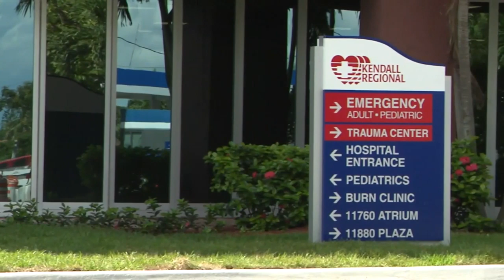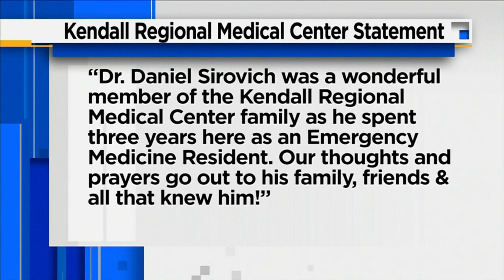Miami-Dade doctor falls to his death while trying to take picture in Spain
Dr. Daniel Sirovich died while attempting to take a picture of a beautiful beach in Ibiza, Spain, his fiancée's mother told the Staten Island Advance.